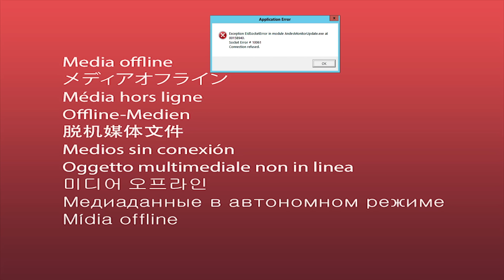NO ROLÊ | COLAMOS NO TUSCA!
A Corote me convidou pra aquele rolezão monstro no Tusca! Levei esse squad pesado: Aricia, Luara e Lipe!

Eaí, o que acharam?

Instagram.com/coroteoficial
Instagram.com/lucasmaciel